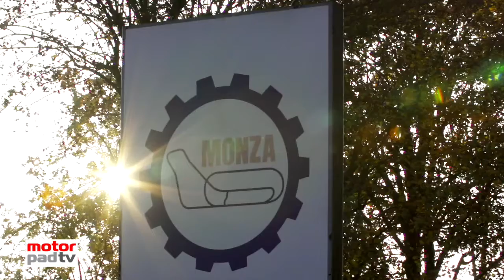SEAT LEON CUP a Monza - MotorPad TV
Cosa si prova alla guida della Seat Leon Racer sul circuito di Monza?
Cosa c’è di più emozionante che provare un’auto da corsa, il poterla guidare in una gara.
Questa è quello che Seat mi ha proposto offrendomi il volante in una delle due prove della Leon Cup, uno dei trofei monomarca più competitivi e impegnativi del panorama motoristico nazionale.

loop di nostra creazione

App Motorpad+ per iPad
App Motorpad per iPhone
App Motorpad per Android